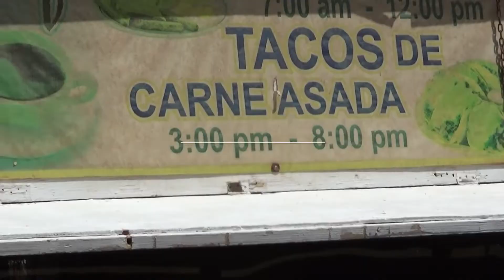Disfrutando Puertecitos, Baja California, México. Un lugar con aguas termales junto al Mar de Cortez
Divirtiéndonos en el Mar de Cortez, sobre la costa de la Península de Baja California Norte, México. Un lugar maravilloso de playas hermosas y tranquilas, que  sin embargo tiene un lugar de singular belleza conocido como Puertecitos, el cual disfrutamos. Es un lugar con aguas termales sulfurosas y curativas que brotan entre las piedras para conformar entre ellas, rebozantes pozas de agua azufrada con propiedades curativas que ayudan a minimizar los dolores reumáticos en articulaciones y huesos. Estas escurren hacia el mar y cuando la marea crece, las cubre para entibiarlas, aunque esta  situación puede disminuir sus propiedades curativas. Con respecto a la comida, en este poblado no existen restaurantes y fondas, solo paradores sobre la carretera, ya que por lo regular los visitantes llevan sus propios alimentos, por lo que solo tienen algunas tiendas donde se pueden comprar golosinas, refrescos y tortillas, no esperes gran cosa.